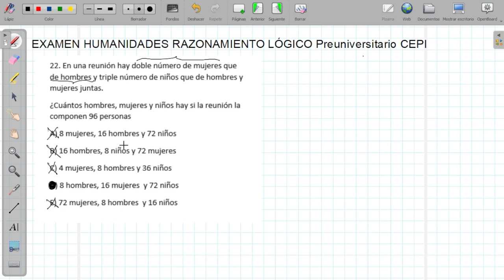RAZONAMIENTO LÓGICO RESOLUCION PROBLEMAS 2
Resolución de problemas exmane ingreso UMSS facultad de Humanidades